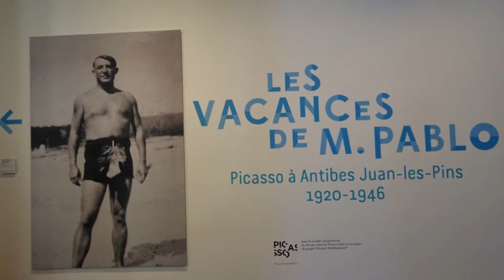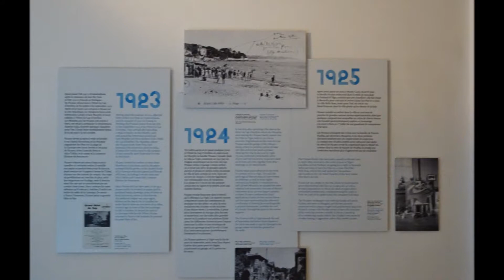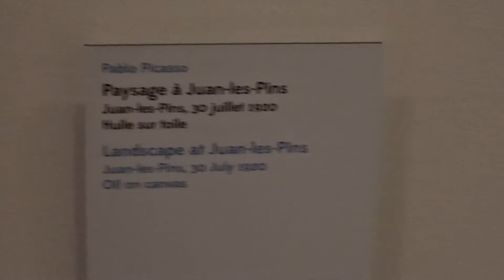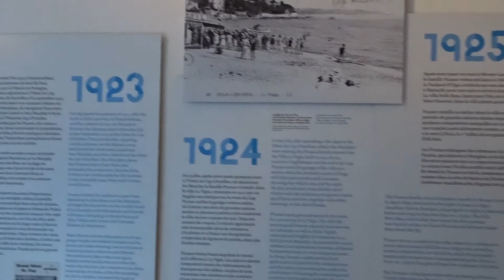Musée Picasso d'Antibes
L'exposition temporaire intitulée "les vacances de M. Pablo" rend compte des vacances des baigneurs dans un décor joyeux et des couleurs dignes de l'Eden.